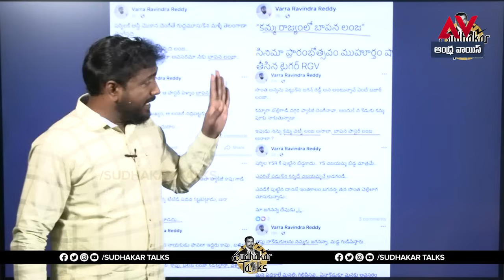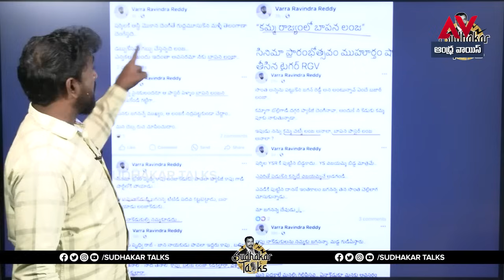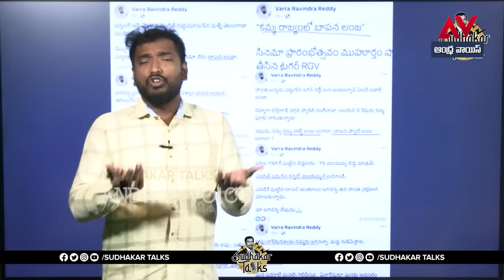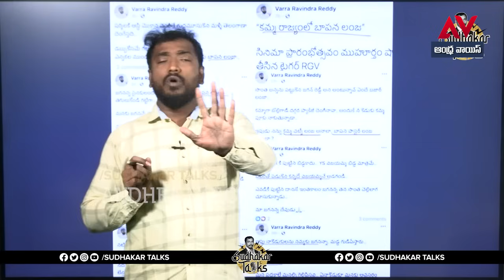పోలీసులకు వర్రా రవీందర్ రెడ్డి ఫోన్ కాల్? భారతి అవినాష్ లకు దిమ్మతిరిగేలా ఏం చెప్పాడో చూడండి I YSRCP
In this insightful video, we delve into the life and achievements of PA Varra Ravindra Reddy, a prominent figure known for his significant contributions in various fields. Join us as we explore his journey, the challenges he faced, and the impact he has made on his community and beyond. This is a must-watch for anyone interested in inspiring stories of perseverance and success.

Discover the remarkable story of PA Varra Ravindra Reddy in this engaging video. We highlight his professional milestones, personal anecdotes, and the values that drive his work. Through interviews and testimonials, viewers will gain a deeper understanding of his influence and legacy. Tune in to learn more about this extraordinary individual.

This video presents an in-depth look at PA Varra Ravindra Reddy, showcasing his extensive career and the principles that guide him. We will discuss his notable achievements and the ways in which he has inspired others to strive for excellence. Join us for an enlightening exploration of his life and work.